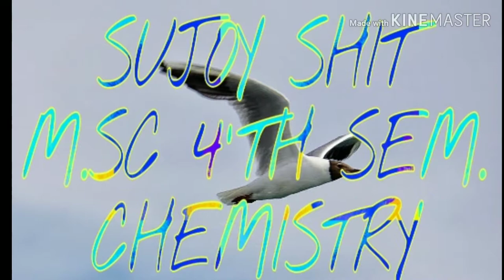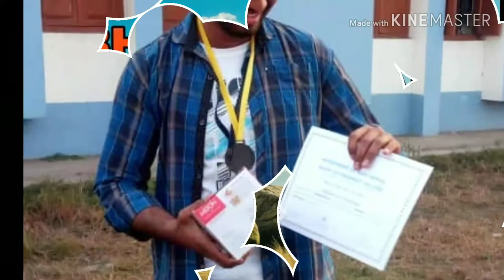Haldia Govt. College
Satish Samanta boy's hostel